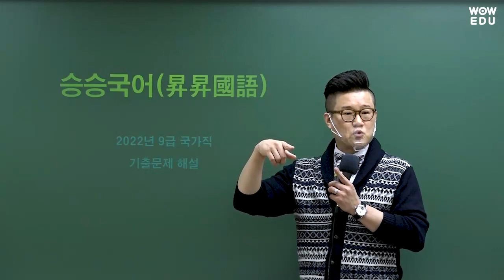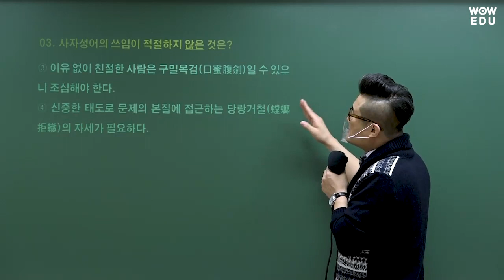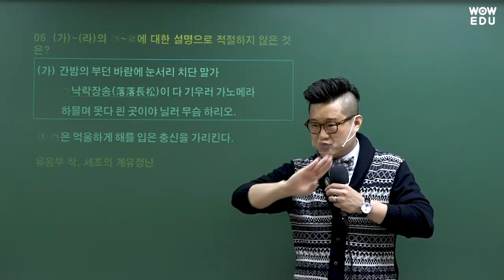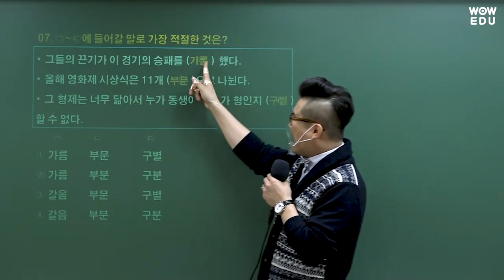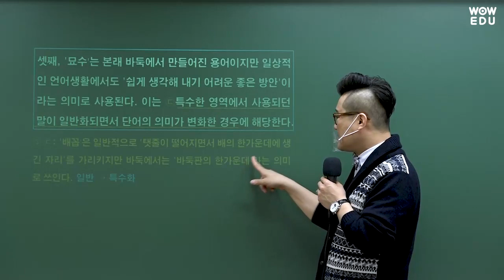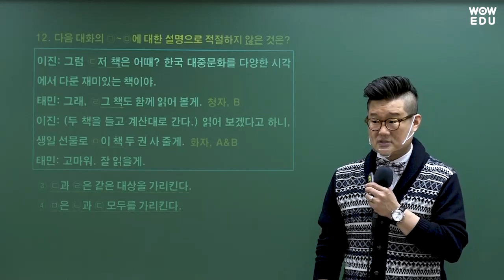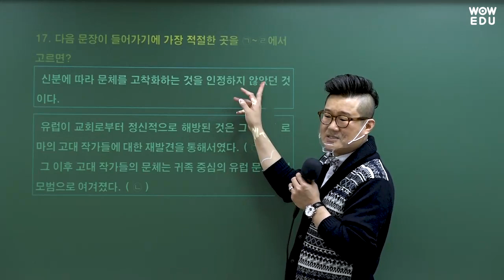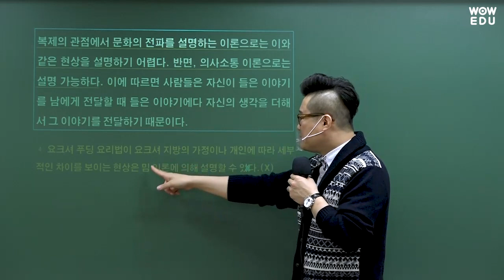2022년 국가직9급 국어 기출문제 해설강의 | 와우에듀 류승범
2022년 4월 2일 시행된 국가직 9급 국어 해설강의 입니다.
류승범 교수님의 꼼꼼한 해설강의로
다가오는 지방직 시험대비를 위한 핵심을 짚어드립니다.